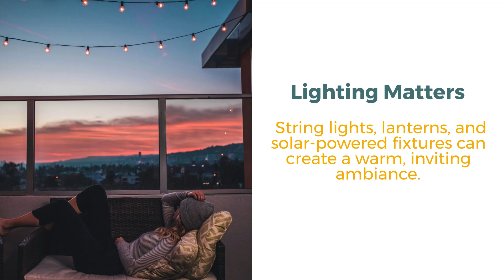Creative Ways to Style Your Patio with Furniture and Accessories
Creating a beautifully styled patio requires thoughtful planning and the right mix of furniture and accessories. Remember, your patio is an extension of your home and should reflect your personal taste and lifestyle. By incorporating comfortable seating, vibrant colors, lush greenery, and functional decor, you can create an outdoor space that is both inviting and functional.

Skylar's Home and Patio has everything you need to create your dream outdoor space. From stylish furniture to unique accessories, we offer a wide range of products to suit your needs.

2 locations in San Diego and Carlsbad

Your Local Furniture Store